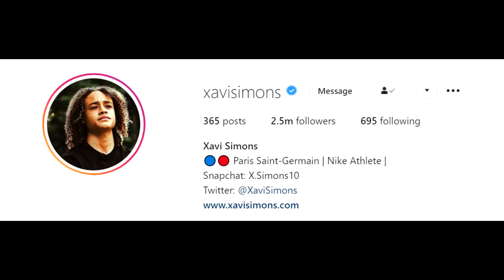How GOOD Is 17 Year Old XAVI SIMONS After Making His DEBUT For PSG!?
Almost exactly a year ago Dutch midfielder Xavi Simons made his big-money move from the prestigious ranks of Barcelona’s academy to the French capital to join Paris saint Germain and around the same time this channel gave an insight into both the move itself and Xavi Simmon’s career as a young footballer. Xavi Simmons is one of the most famous young players in the world and the aforementioned big-money move between two of Europes biggest clubs saw headlines from all over the continent cover the story giving their own speculations as what it meant for the clubs, Simmons as a player and even speculation it was part of a deal to bring back Neymar to Barcelona. This, as we now know, was not the case. However, Xavi Simmons still carries a big name in the youth prospect world and remains an interesting player to watch which is precisely why in today’s video I felt as though revisiting the prodigy and how the controversial move has impacted his career this past year would serve as a perfect time to do so.

For those unfamiliar with Xavi Simmons here is a quick summary of his career and if you want a more detailed version check out the first video. Simmons was born In Amsterdam son to former pro Regillio Simons in 2003. He played locally in Holland up until 2010 when Barcelona and la Masia came calling having noticed his talent. It was with Barcelona youth his fame would rise as a creative gem with a Valderrama like haircut, all the qualities La Masia aims to create, the same name as retired icon Xavi and son to a former pro. The combination acted together to make a fascinating young player to media from all around the world who began to speculate just how good he would be with the Barcelona side in years to come as he amassed an incredible 2.4 million followers on Instagram. But Barcelona would not be the ones to benefit as he, of course, famously moved to PSG making up to 1 million per year. This apparent grab for cash, while you're still hot alongside theory, began to seem somewhat realistic. When simons was a Barcelona player those involved in la Masia and the club were quoted praising both his talents and describing him as being a key piece in Barcelona in the years to come. However, amongst the transfer to PSG reports from Barcelona seemed to suggest they have no problem with simons departing. These rumors claim he only became a starter with Barcelona because of an injury to fellow la Masia player Jorge Alastuey and that Simons was simply kept around for marketing purposes. While this may well be coming from a place of bitterness from the part of Barcelona it did, and still does, raise the question of his talent. With Simons agent wanting more money for his player than Barcelona were willing to offer it seems strange for Barcelona not to pay the wages for a player that could become world-class. With all the speculation around Simons and his move to PSG it really was a test of time with his new club to see what would happen.
And what has happened is not good for Simmons. Since joining PSG Simons has made just 5 appearances altogether. Starting on 3 occasions and coming off the bench in the other 2. This of course is only going to be a detriment to a young player's career to play as few games as he did this past season. Unfortunately, it looks as though Barcelona were right to move him on. The move on PSG’s side remains odd to pay such large fees for simons to only then play him 5 times the entire season. So perhaps all is not lost and they are making a precedent that a big-money player still has to earn himself a spot. Outside his PSG career simons has made several appearances with his national side in the Dutch under 17s where he has played 6 times across the season picking up 3 goals and an assist.

To conclude this season it would be underwhelming. However, following many comments on the previous video accusing me of wishing failure on him I will remind everyone that he is still only 17. This means that he still has all the chance in the world to develop into a world-class player, given the time and proper development. PSG are a big club and he can learn a lot from being at two different world-class clubs at 17. To make such a big move must also have played a part in the pressure of the media and moving away from home. So, despite not seeing much of simons it would be unwise to rule out the Dutchman as he could fire through the ranks at any given moment.